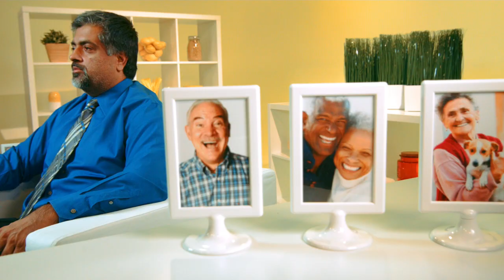LIVE IT: Improve Short-Term Memory with Laughter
Feeling forgetful? Laughter has proven to be great medicine, improving short-term memory.

Join the conversation and use

Transcript Below:

Show Open

Patricia Kelikani (Host)
Health Journalist
Ever forget where you put your keys? Or maybe that one word is at the tip of your tongue, but you just can’t remember it? Short-term memory loss can be a common occurrence, especially when we’re stressed out. This is no laughing matter…or is it?

Dr. Mark Reeves (Host)
Surgical Oncologist
Loma Linda University Health researchers have found that when we’re stressed, our cortisol levels increase. Cortisol is a stress hormone and when it enters the hippocampus of our brain it can damage neurons that are involved with learning and memory.

Patricia Kelikani (Host)
Dr. Gurinder Bains studied short-term memory in the elderly population by giving memory tests. The only difference between the two groups, were that half of them watched a 20-minute funny video that made them laugh as opposed to the non-humor group who just sat in the waiting room.

After the experiment, the humor group had significantly decreased cortisol levels compared to those who just sat and didn’t watch a funny video.

Patricia Kelikani (Host)
As it turns out, short-term memory is a laughing matter.

When we laugh, the stress hormone, cortisol, decreases and thus, our short-term memory will improve.

Dr. Gurinder Bains
LLU Assistant Professor of Allied Health
 “If we can make ourselves more healthy as we take a whole person approach in that aspect, and we can decrease our stress levels, all of that can actually lead to a better quality of life.

Patricia Kelikani (Host)
Being able to look forward to doing something enjoyable also reduces stress.

Dr. Gurinder Bains
 “If you're in a stressful situation, you can actually be thinking, ‘Oh, you know what? I'm going to be doing something fun with my family. I'm going to work out.  It's going to relieve some stress,’ that can actually help with cortisol levels and stress.”

Patricia Kelikani (Host)
What are the tips for the day? Lower your stress levels by laughing more. You can watch comedies, socialize with friends, plan to do something you enjoy after work…

And for those who are grandparents, spend time with your grandkids. The little ones can always make us laugh.

Patricia Kelikani (Host)
There’s your tip for the day on how you can live healthier, longer.

All health and health-related information contained in this program is general in nature and should not be used as a substitute for a visit with a health care professional. Viewers should consult their health care providers concerning any medical condition or treatment.